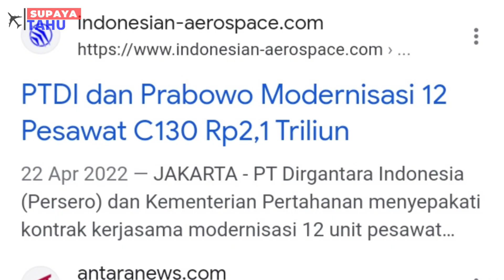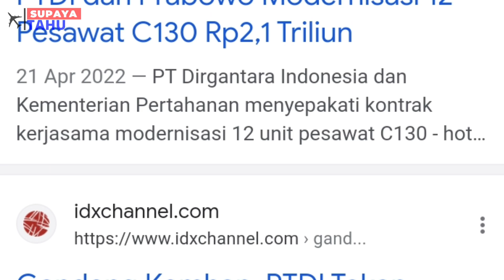RETROFIT C-130 MILIK INDONESIA DILAKUKAN DI MALAYSIA, KENAPA?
Pesawat C-130 Hercules merupakan salah satu pesawat angkut militer yang dimiliki oleh Indonesia dan dioperasikan TNI AU. Belakangan terdengar kabar mengenai rencana retrofit dan moderenisasi C-130, tetapi kabar retrofit tersebut bakal dilakukan di Malaysia karena ada kerjasama antara PT Dirgantara Indonesia dan Airod Malaysia. Kenapa retrofit C-130 Hercules di lakukan di Malaysia, bukankan di Indonesia sendiri seharusnya bisa karena ada GMF Aeroasia dan juga PT Dirgantara Indonesia?

Sourch:
1. Airod SdnBhd // Airod Customized Engineering Solution
2. AIROD Aerospace Technology // Selangor Aviation Show 8-10 September 2022 Nadi Booth #456
3. Zamir Iqbal // Airod Techno Power Montage
4. Nasri Nordin // Life as trainee in Aircraft Maintenance and Engineering
5. GMF Aeroasia // B777 Seat Reconfiguration | GMF Aeroasia
6. GMF Aeroasia // GMF Siap Untuk 2018
7. GMF Aeroasia // GMF Aeroasia | Empowering Your Innovation
8. Primaditya Putra // Melihat Pesawat PT. Dirgantara Indonesia
9. officialptdi // PTDI at Singapore Airshow 2022
10. officialptdi // Idul Fitri 1442 H - Cerita Mereka Yang Rayakan Lebaran Jauh Dari Keluarga
11. SKY REK // Pesawat Angkut Hercules C-130HS A-1341 Long Body VVIP TNI AU Plane ...
12. Editor Kentang // Pesawat Hercules C 130 TNI AU mendarat di Wamena Papua
13. Marshall // Blue Angles C-130 Fat Albert - New 2020 Paint Reveal Timelapse